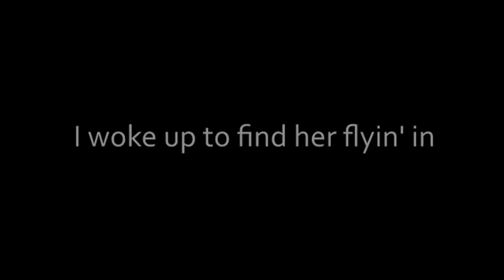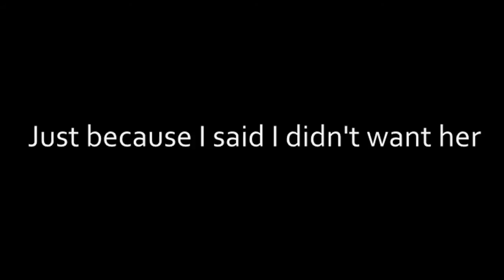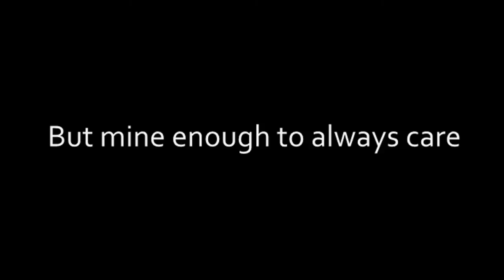Hummingbird - John Mayer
Hummingbird by john Mayer, live